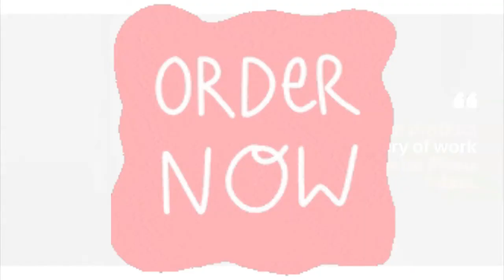BeeMovie [urdu/hindi]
A honeybee named Barry B. Benson (Jerry Seinfeld) has recently graduated from college and is about to enter the hive's Honex Industries honey-making workforce alongside his best friend Adam Flayman (Matthew Broderick). Barry is initially excited to join the workforce, but his courageous non-conformist attitude emerges upon discovering that his choice of job will never change once picked. Later, the two bees run into a group of Pollen Jocks, bees who collect pollen from flowers outside the hive. The Jocks offer to take Barry outside the hive to a flower patch, and he accepts. While on his first pollen-gathering expedition in New York City, Barry gets lost in the rain, and ends up on the balcony of a human florist named Vanessa (Renée Zellweger). Upon noticing Barry, Vanessa's boyfriend Ken (Patrick Warburton) attempts to squash him, but Vanessa gently catches and releases Barry outside the window, saving his life.

Barry later returns to express his gratitude to Vanessa, breaking the sacred rule that bees are not supposed to communicate with humans. Barry and Vanessa develop a close bond, bordering on attraction, and spend time together frequently. Later, while Barry and Vanessa are walking through a grocery store, Barry is terrified to discover that the humans have been stealing and eating the bees' honey for centuries. He decides to journey to Honey Farms, which supplies the grocery store with its honey. Furious at the poor treatment of the bees in the hive, including the use of bee smokers to subdue the colony, Barry decides to sue the human race to put an end to the exploitation of bees.

Barry's mission attracts wide attention from bees and humans alike, and hundreds of people show up to watch the trial. Although Barry is up against tough defense attorney Layton T. Montgomery (John Goodman) the trial's first day goes well. That evening, Barry is having dinner with Vanessa when Ken shows up. Vanessa leaves the room, and Ken expresses to Barry that he hates Barry and Vanessa spending time together. When Barry leaves to use the restroom, Ken ambushes Barry and attempts to kill him, only for Vanessa to intervene and break up with Ken.

The next day at the trial, Montgomery taunts the bees, which causes Adam to sting him. Adam's actions jeopardize the bees' credibility and put Adam's life in danger, though he manages to survive. While visiting Adam in the hospital, Barry notices a man smoking outside, and is struck by inspiration. The next day, Barry wins the trial by exposing the jury to the cruel treatment bees are subjected to, particularly the smoker, and humans are banned from stealing honey from bees ever again.

Having lost the trial, Montgomery cryptically warns Barry that a negative shift in the balance of nature is imminent. As it turns out, the sudden, massive stockpile of honey has put every bee out of a job, including the vitally important Pollen Jocks. As a result, without anything to pollinate them, the world's flowers slowly begin to die out. Before long, the only flowers left with healthy pollen are those in a flower parade in Pasadena, California. Barry and Vanessa travel to the parade and steal a parade float, which they load onto a plane to be delivered to the bees so they can re-pollinate the world's flowers. When the plane's pilot and copilot are knocked unconscious, Vanessa is forced to land the plane, with help from Barry and the bees from Barry's hive.

Armed with the pollen of the last flowers, Barry and the Pollen Jocks manage to reverse the damage and save the world's flowers, restarting the bees' honey production. Humans and bees are seen working together, and certain brands of honey are now "bee-approved". Barry becomes a member of the Pollen Jocks, helping to pollinate the world's plants. Barry is also seen running a law firm inside Vanessa's flower shop, titled "Insects at Law", handling disputes between animals and humans. The film ends with Barry flying off to a flower patch with the Pollen Jocks.